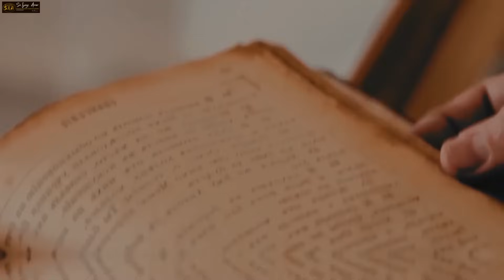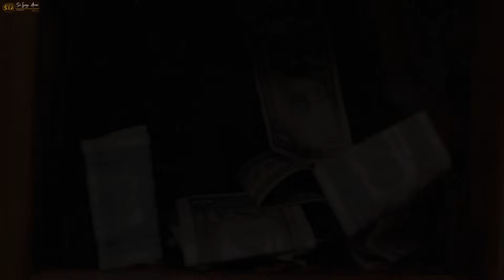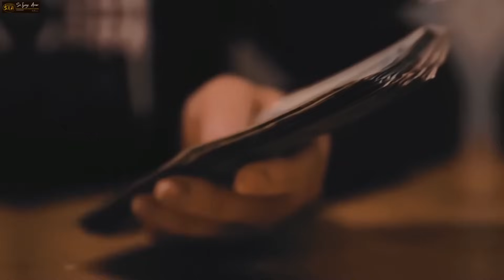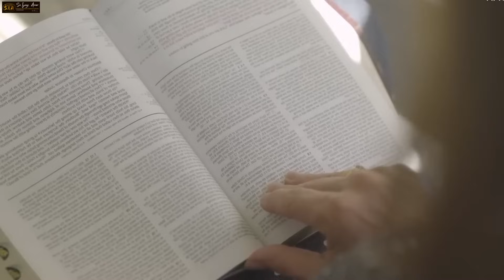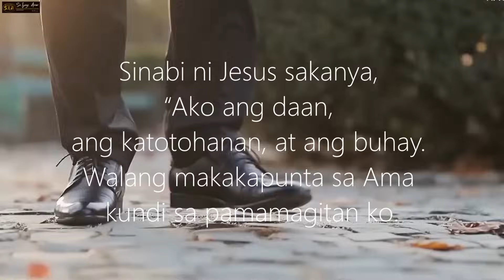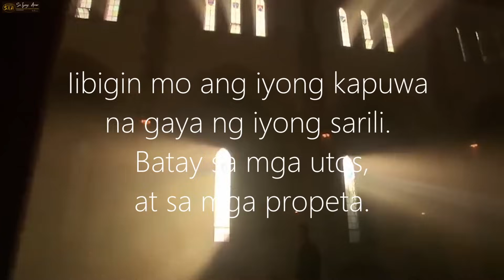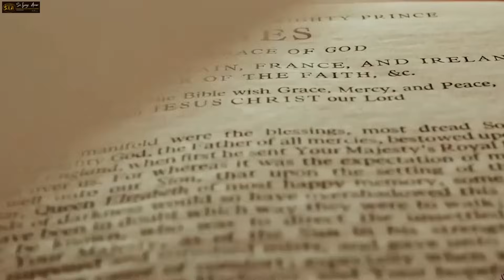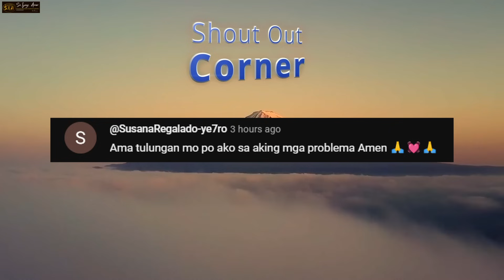SOBRANG SHOCKING! Isa pang Kristiyanong Pastor ang Nahuli sa Isa pang Iskandalo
❤️Mga Hebreo 12:2-4❤️
2 Ituon natin ang ating paningin kay JESUS. Sa kanya nakasalalay ang ating pananampalataya mula simula hanggang katapusan. Dahil sa kagalakang naghihintay sa kanya, hindi niya inalintana ang kahihiyan ng pagkamatay sa krus, at siya ngayo'y nakaupo sa kanan ng trono ng DIYOS.